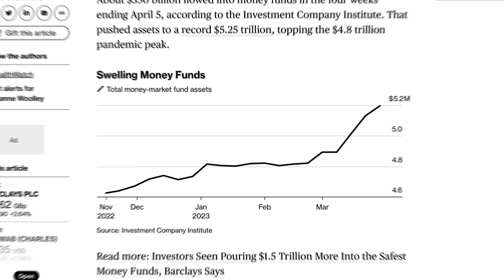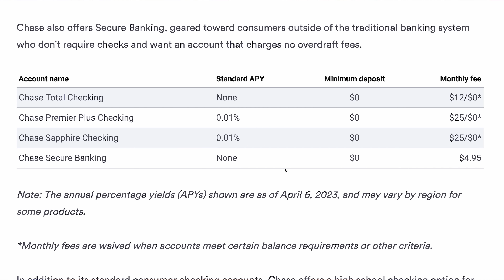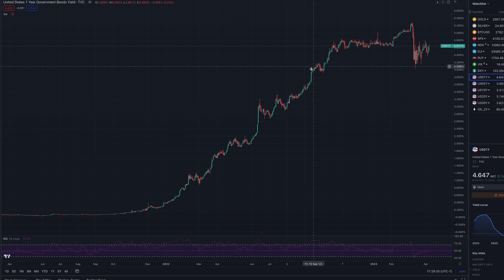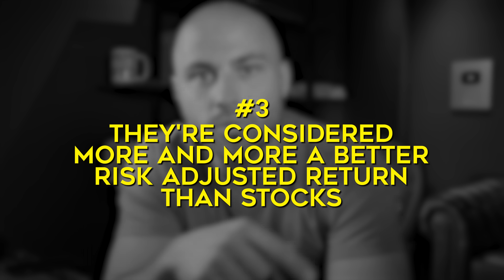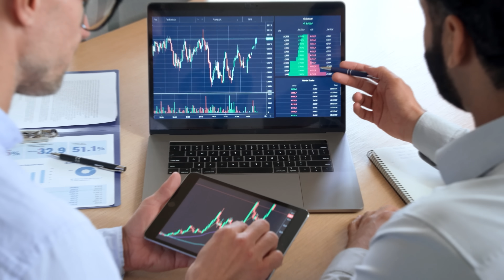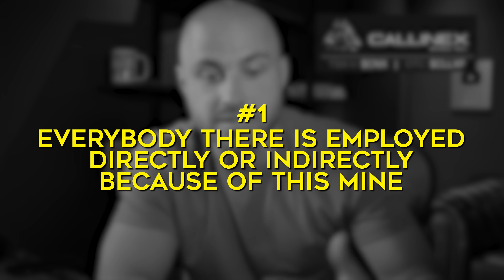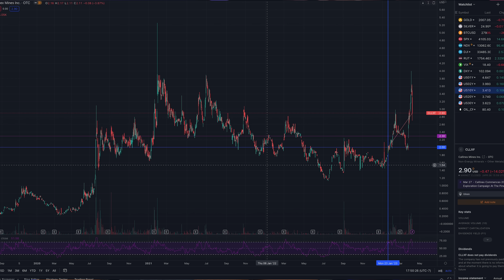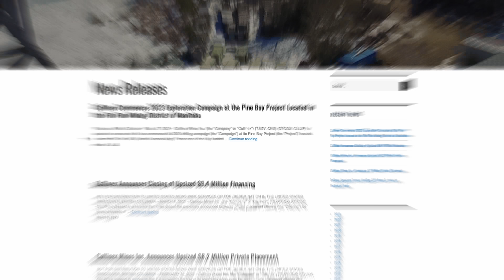Banks are Hemorrhaging Deposits to Money Market Funds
Money market funds were at one time considered an unpopular and somewhat feared place to park your cash. But given the recent string of bank failures across the United States, that sentiment has all changed. And while some people are now saying the worst is behind us, recent fund flows would suggest the opposite. Deposits are fleeing U.S. banks and are flooding into money market funds.

And I'm going to show you why. Number one, this is putting banks at risk of further failures. Number two, this is putting the stock market at risk of an upcoming crash. And since then, their share price is up about 45%.

TSX-V: CNX | OTC: CLLXF

Timecodes
0:00 Introduction
0:52 Money Market Funds Drawing in Billions
4:35 MMF Outflow into other MMFs
6:06 Better Yield for MMF
6:55 Safer Alternative than Banks
8:23 Posing a Risk for Stocks
11:24 777 Mine in Flin Flon
13:51 Backed by Popular Investors and Resources
15:28 Key Financials

My New Book: Why We Need the Fed (blank gag book)